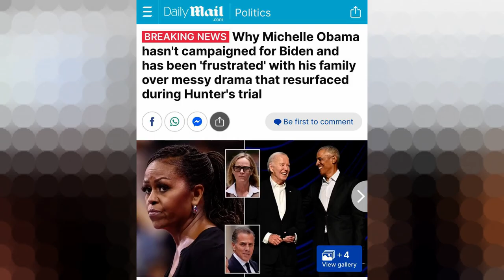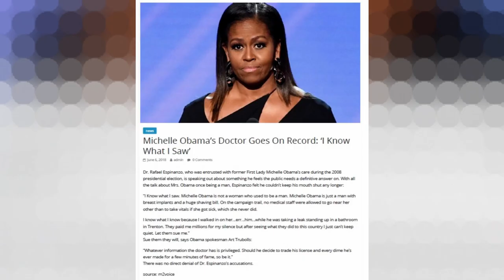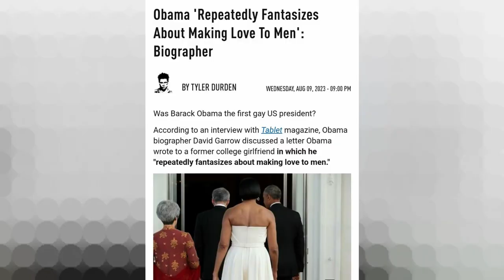Big Mike Michael Lavon Robinson Behind the Maternity Photo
/ oso.live.96